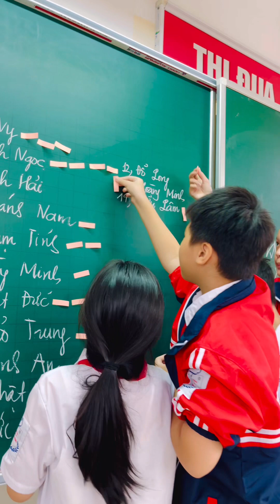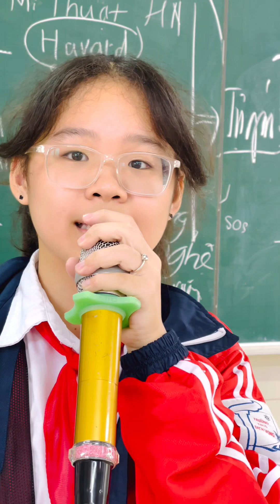Giờ học tự tin với chính mình: Lớp 6A1, Trường Trung học cơ sở Dịch Vọng. Hà Nội.